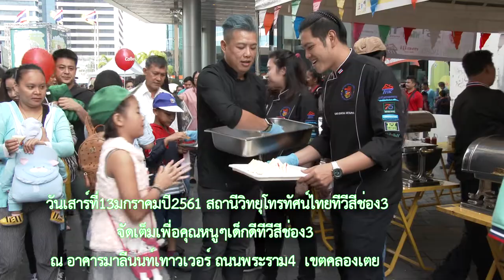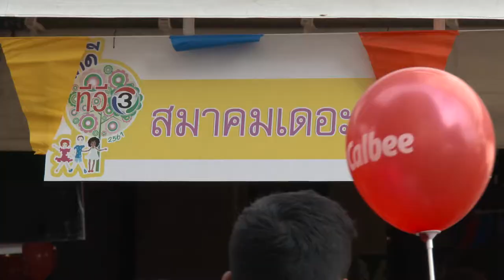เด็กดีทีวีสีช่อง3 สถานีวิทยุโทรทัศน์ ไทยทีวีสีช่อง3 อาคารมาลีนนท์ ถ.พราม4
สถานีวิทยุโทรทัศน์ไทยทีวีสีช่อง3
จัดเต็มเพื่อคุณหนูๆเด็กดีทีวีสีช่อง3ปี2561 ภายในงานเเจกอาหารฟรี ซุ้มสมาคมเดอะเชฟ
ณ อาคารมาลีนนท์ ทาวเวอร์ ถนนพระราม4 แขวงคลองตัน เขตคลองเตย กรุงเทพมหานคร